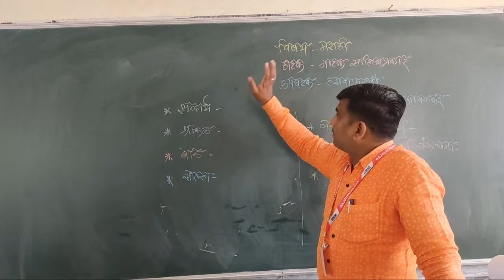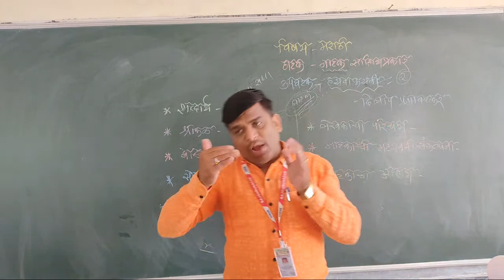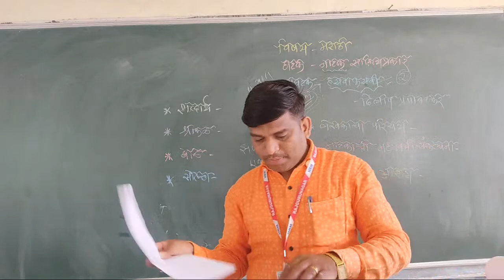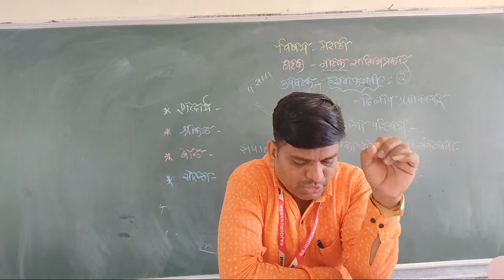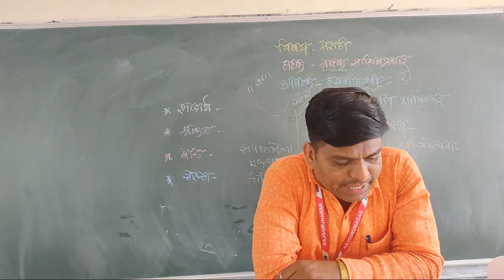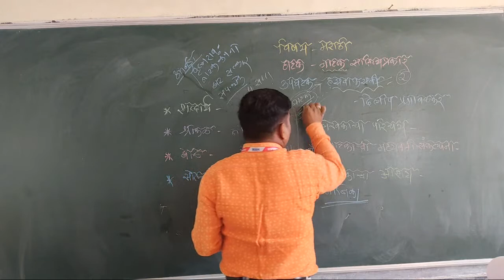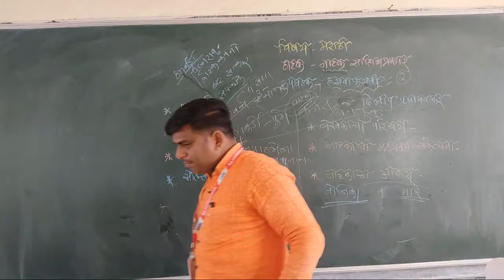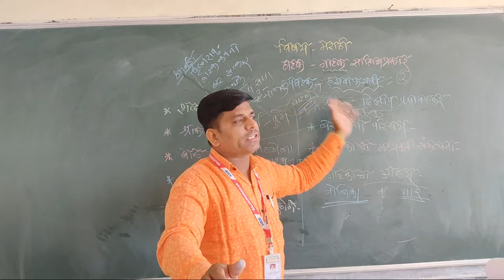11th/ Marathi/Prof. Karle P. B. /Topic- Drama Hasawa Fasavi/